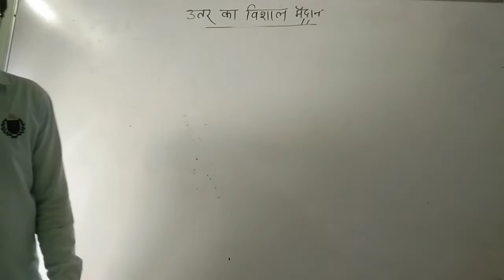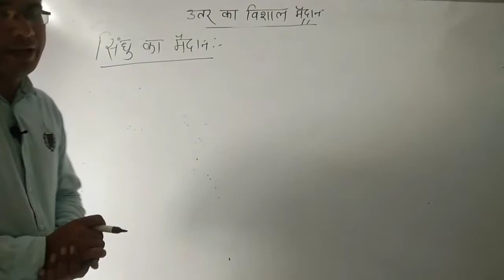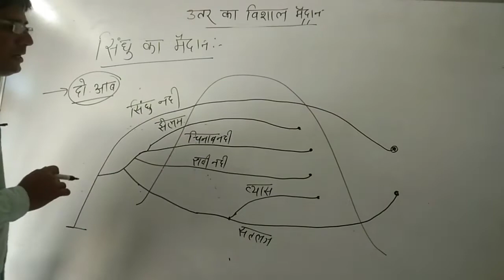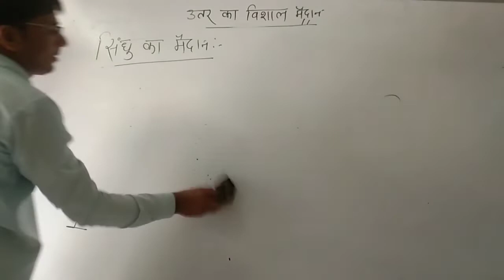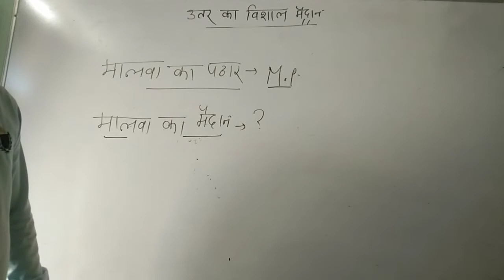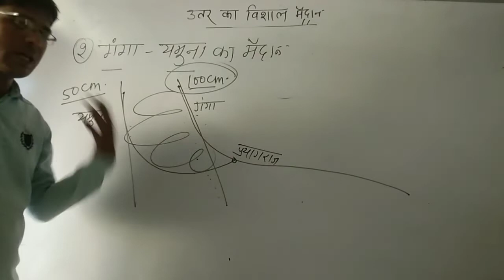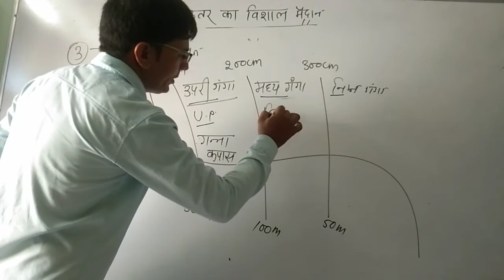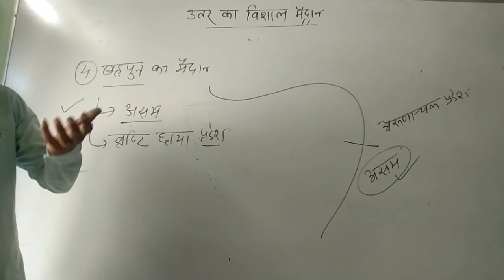Division of Northern Plains | उत्तर के विशाल मैदान का प्रादेशिक विभाजन |#12| Geography by Vikash Sir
"Samanya Gyan Group Pariwar "Geography Expert Vikash choudhary Sir  is teaching about "Division of Northern Plains" with easy and understandable Language.

Vikash choudhary Sir  के द्वारा भारत का भौतिक विभाजन : उत्तर के विशाल मैदान का प्रादेशिक विभाजन को आसान तरीके से समझाया गया है

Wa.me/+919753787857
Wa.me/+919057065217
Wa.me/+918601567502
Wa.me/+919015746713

Thanks